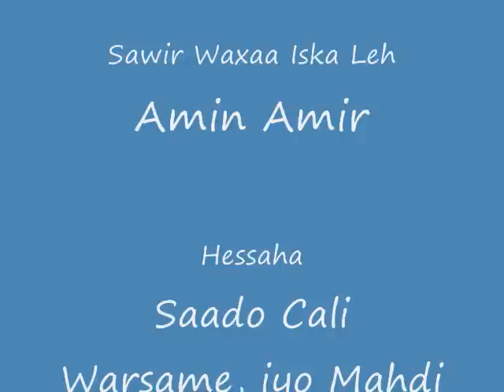SNM VS SSC AWDAL